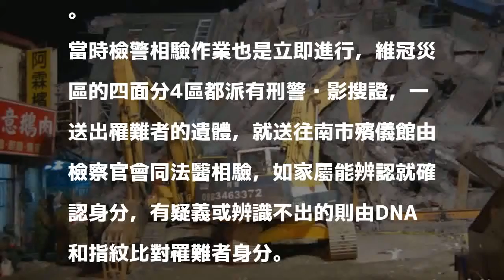保管遺失物、切鋼筋留證據 花蓮救災可借鏡維冠經驗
〔記者楊金城／台南報導〕206花蓮強震雲門翠堤大樓災區持續搜救中，前年206強震台南永康維冠大樓倒塌造成慘重死傷，當時台南警方除協助災區現場維安，登記保管受災戶遺失物、罹難者遺體如難以辨認的，採取DNA和家屬比對，如對大樓倒塌案有偷工減料疑慮的，也切割鋼筋先保全證據，都是可供借鏡。

發表評論評論如下。